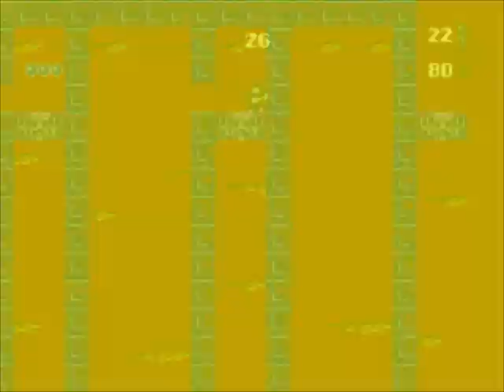Kid Chameleon No 100k Trip High Score Run 4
This'll probably be the last one of these for a while, I don't think I can do much better than this.